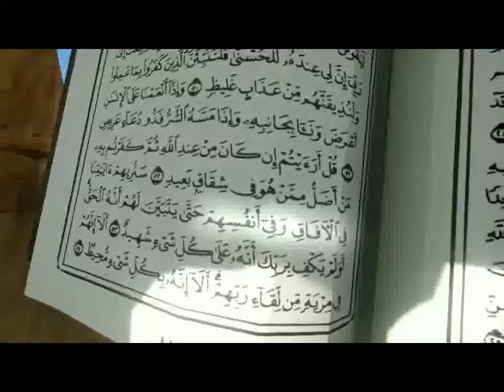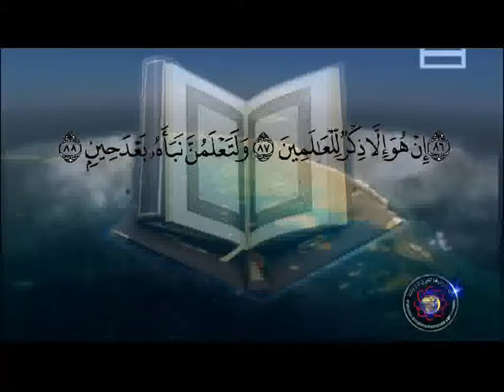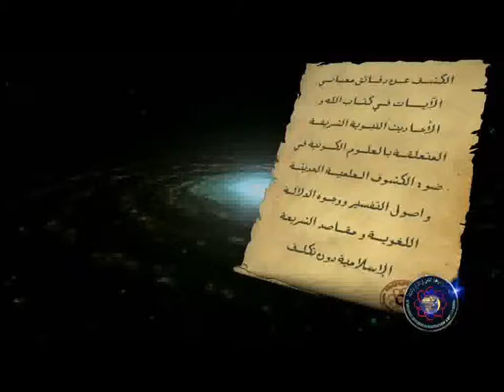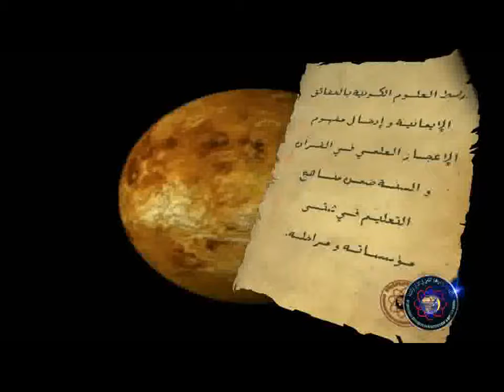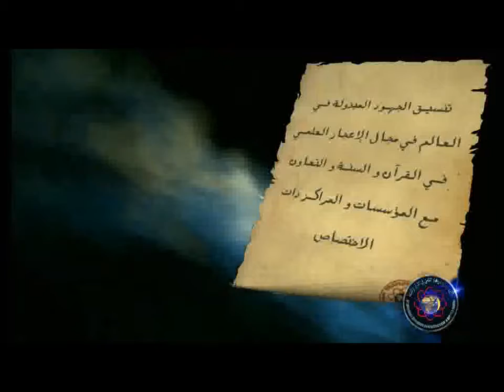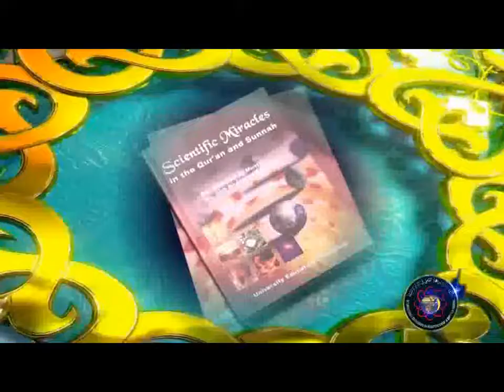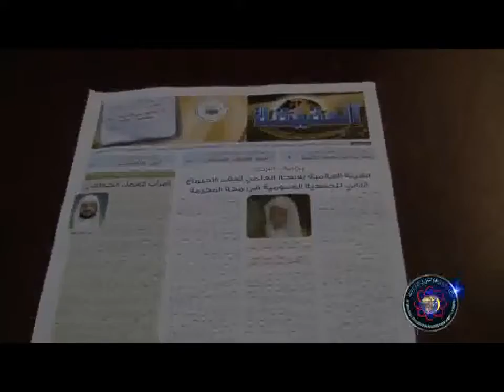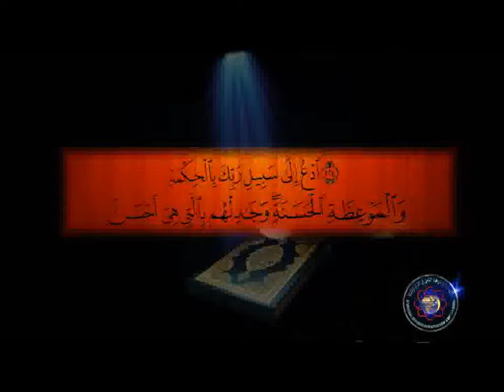سنريهم آياتنا في الآفاق وفي أنفسهم حتى يتبين لهم أنه الحق أولم يكف بربك أنه على كل شي شهيد